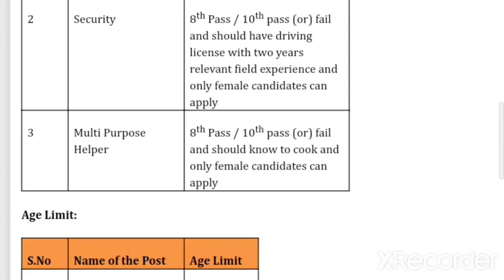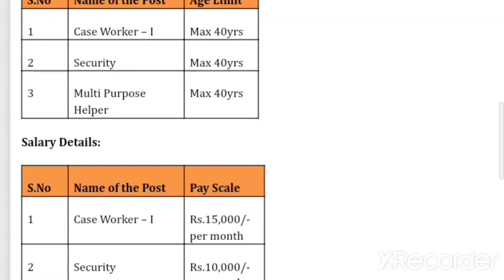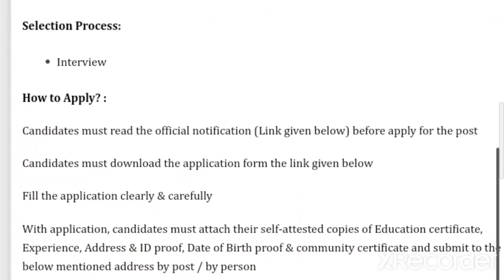TN Collector Office Jobs 2022 @ TN government jobs for Women 2022